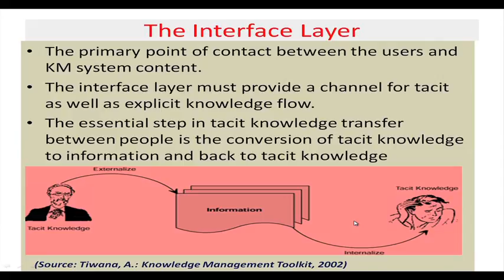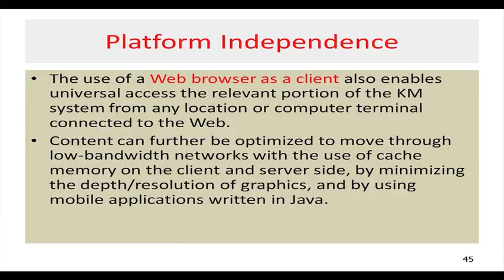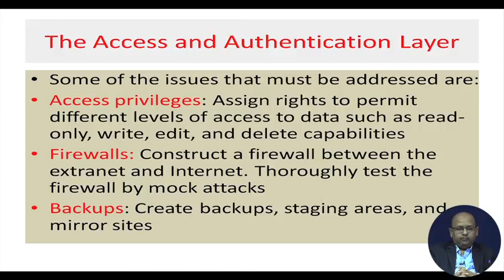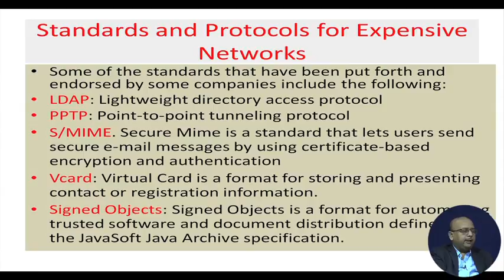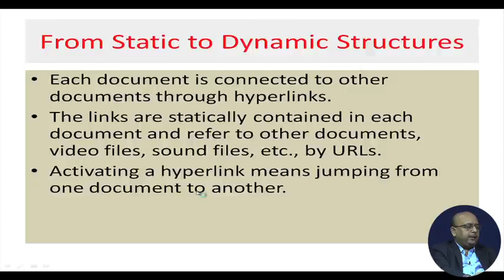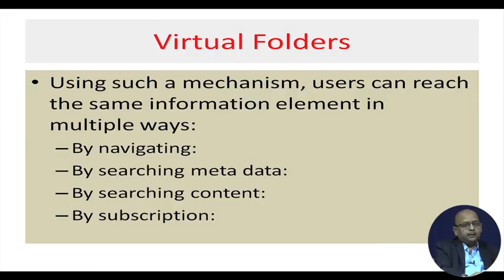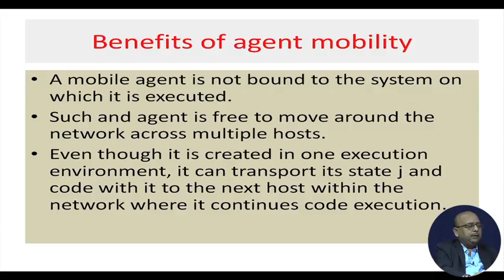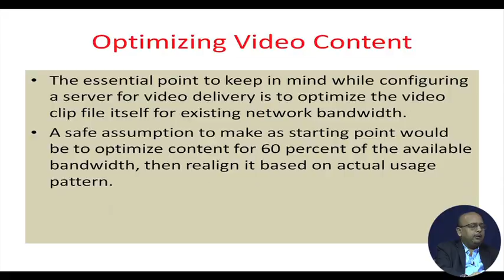Developing the KM system